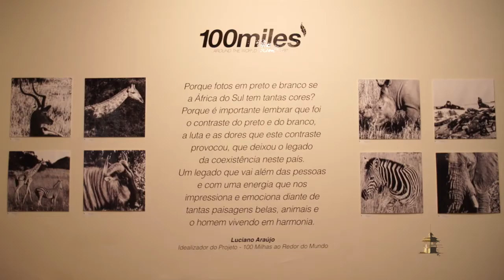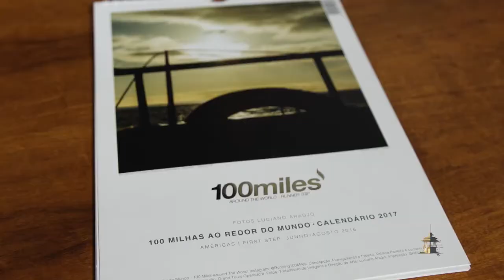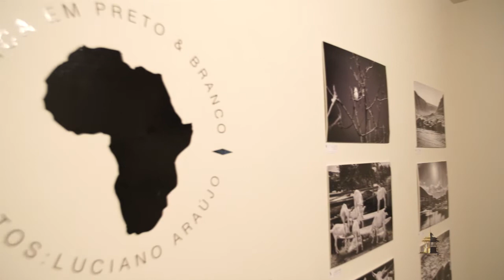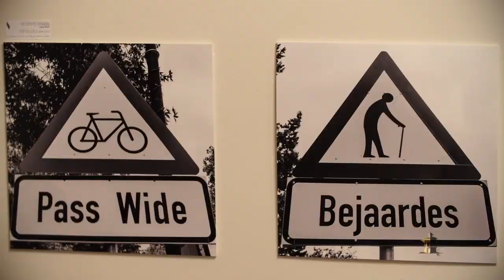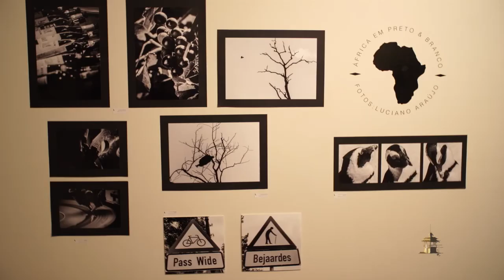Luciano Araújo, em Arte e Cultura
No programa Arte e Cultura dessa semana, Luciano Araújo, veio nos contar do projeto 100 milhas ao Redor do Mundo, em que viajou por 47 dias visitando outros países da América. Por meio de fotografias ele mostrou em seu trabalho os pontos turísticos, suas corridas e principalmente os destaques que o encantaram em cada região.

Programa Uberlândia de Ontem e Sempre, edição 579, bloco 4